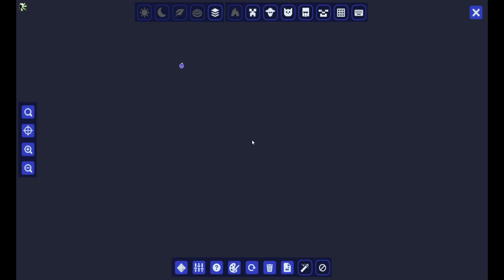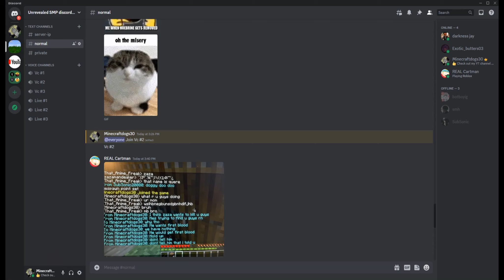How We became the Most Powerful Players on the Unrevealed SMP...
This video was made on the Unrevealed SMP, which is a YouTube SMP that I created. Why is it called Unrevealed, well its because the story is based on what the players do in the SMP. Please do not shame any player on the SMP based on what happens, the story is fully based on the players so if they want a good video then they might need to do some crazy things.
My team in this video, @Vagilant and @botboyig.
Make sure to show all of the players on the SMP some support!!! @Minecraftdogs30, @botboyig, @Vagilant, That_Anime_Freak, and SubSonic20080.